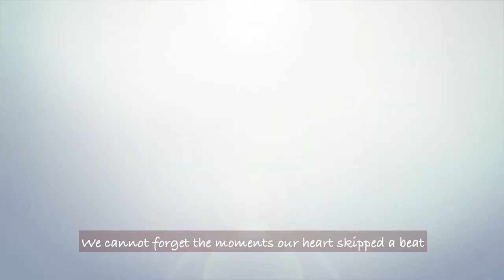World Heart Day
The heart is much more than an organ in your body.. it is an exquisite machine where our happiest moments lie, the moments that make our hearts skip a beat.

For all the moments we feel alive, get your regular checkups and maintain the health of your heart.